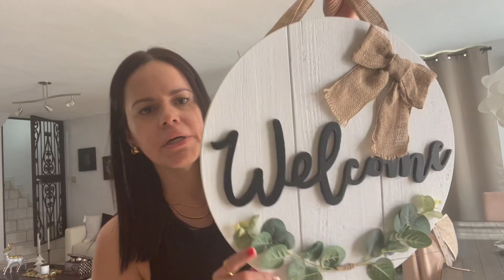VLOGMAS ✨DIA #11 🎅🏻| Hice desarreglos 😥 Y me sentía mal | 🏡 FAMILY VLOGS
♥️ MUCHOS LIKES!
♥️ COMPARTAN!

Credit Vlogmas Template: MANIQUE HERE
MSC: Musica sin Copyright 🎧